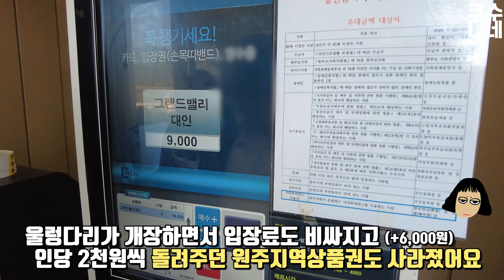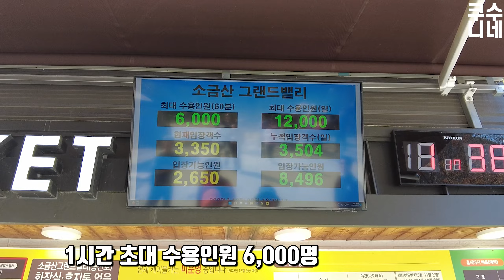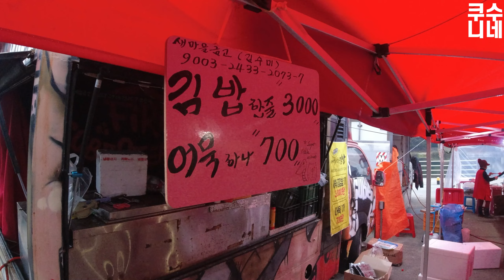원주에 계속 가는 이유! | 원주그랜드밸리 | 원주천 | 울렁다리 | 원주여행코스 | 원주차박지 | 원주여행 | 94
안녕하세요 쿠수니네 입니다

캠핑카로 떠나는 지역여행 VLOG 입니다.
캠핑카로 여행을 하지만 캠핑을 거의(?) 하지 않고 여행용 숙소로 사용합니다
숙소여행, 차박여행, 캠핑카여행 모든분들께 도움이 되었으면 좋겠습니다 :)

언제나 깨끗한 클린여행을 지향합니다.
흔적을 남기지 않고 쓰레기는 모두 되가져 옵니다.

- 목적지
원주시

- 정박지
원주천 주차장(새벽시장 옆)

- 촬영 장비
카메라 : DJI OSMO Pocket2, DJI OSMO Action, 아이폰13